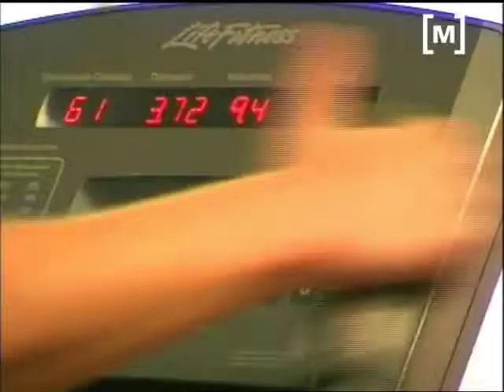Augmenten les matrícules dels gimnasos